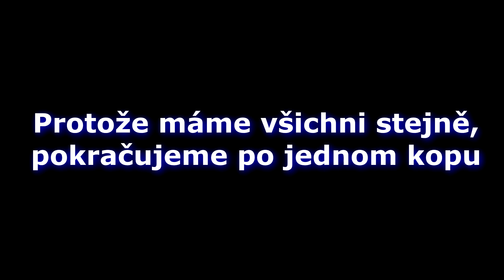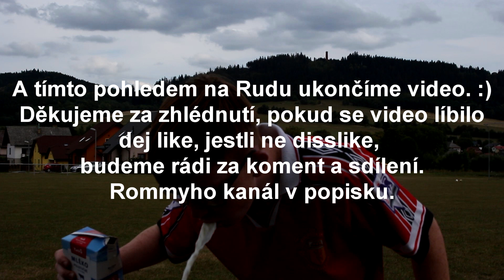Crossbar challange w/Rommy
Dnes tu je trošku delší videjko s Rommym. doufáme, že se vám bude líbit pokud ano dej like, koment, odběr a budeme moc rádi za zdílení.pokud se ti video nelíbilo dej disslike.
Střihačský program: Sony Vegas 13.0 pro
Kamera: Canon EOS 700D